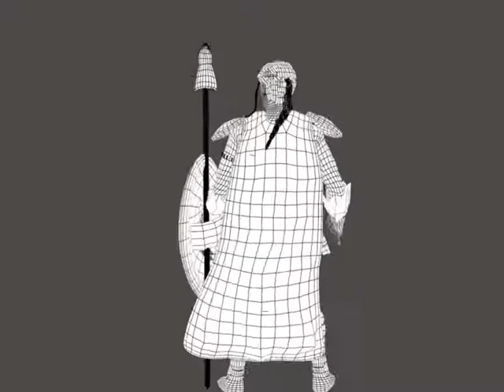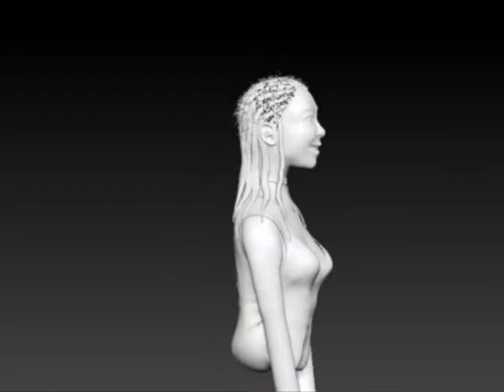Pius G Demoreel